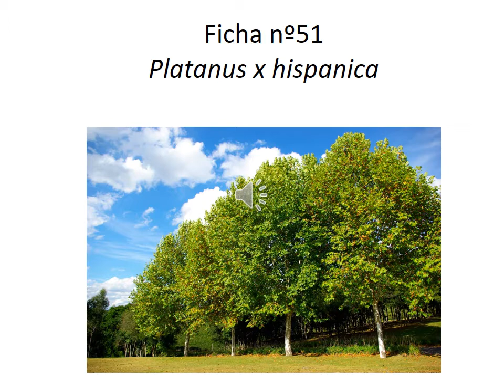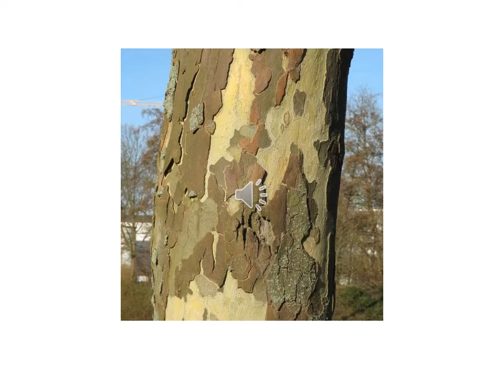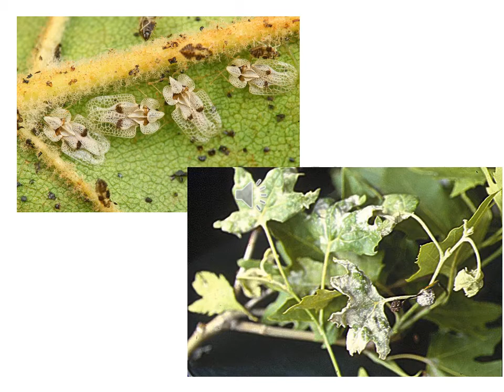Ficha nº51 Platanus x hispanica